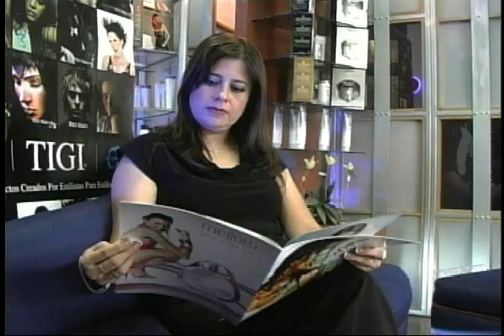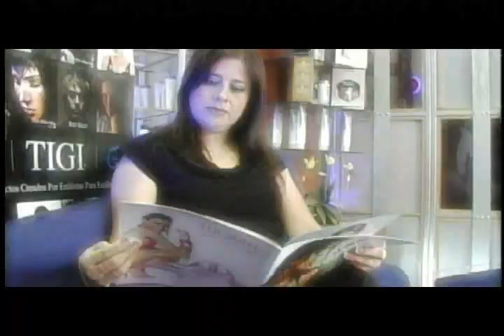Lissette Peñate - Programa Mundo Joven